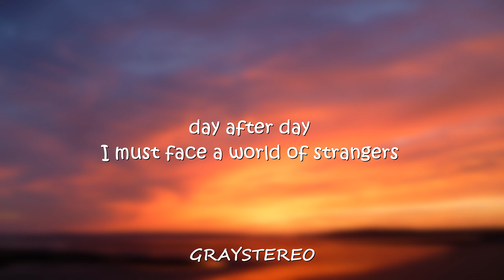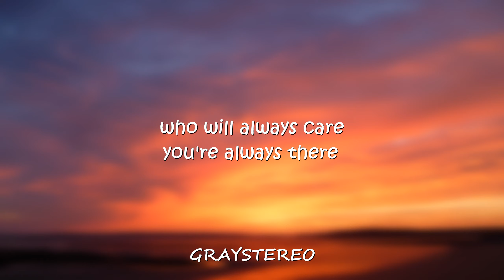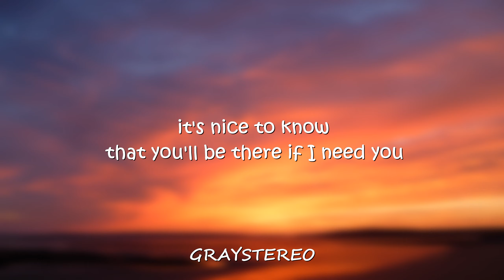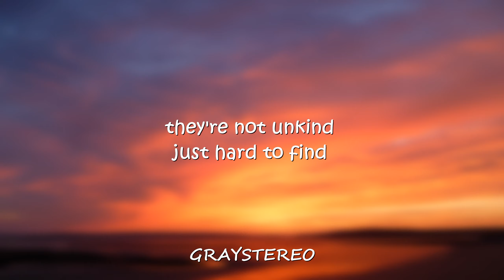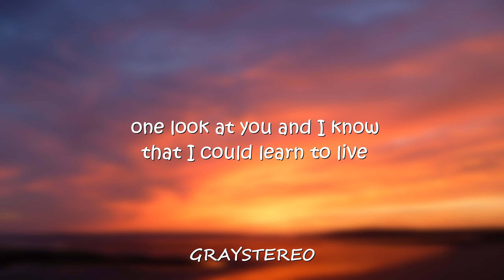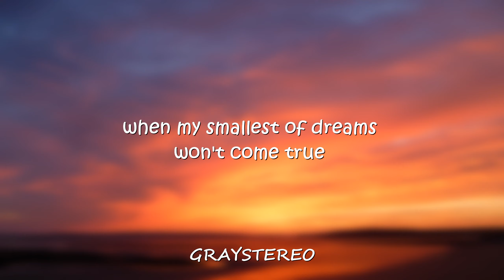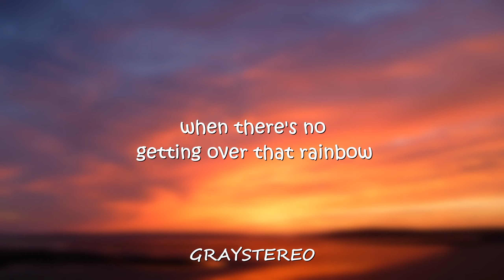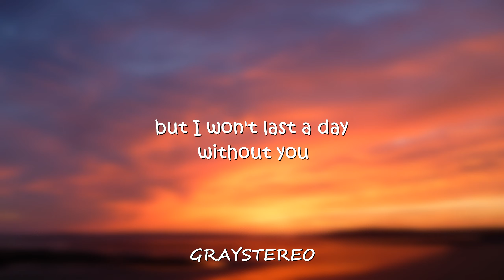I Won't Last a Day Without You - Carpenters (Shane Ericks Cover) Lyrics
WELCOME TO GRAY STEREO.

-Lyrics
day after day I must face a world of strangers
where I don't belong, I'm not that strong
it's nice to know that there's someone I can turn to
who will always care, you're always there

when there's no getting over that rainbow
when my smallest of dreams won't come true
I can take all the madness the world has to give
but I won't last a day without you

so many times when the city seems to be
without a friendly face, a lonely place
it's nice to know that you'll be there if I need you
and you'll always smile, it's all worthwhile

touch me and I end up singing
troubles seem to up and disappear
you touch me with the love you're bringing
I can't really lose when you're near
when you're near, my love

if all my friends have forgotten half their promises
they're not unkind, just hard to find
one look at you and I know that I could learn to live
without the rest, I've found the best

won't last a day without you, without you